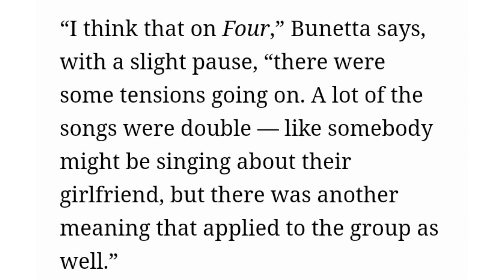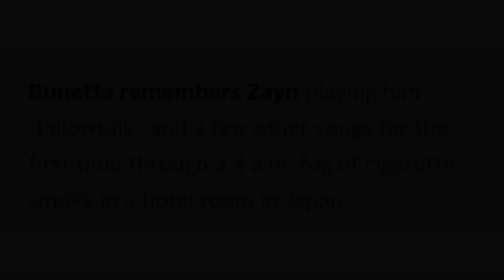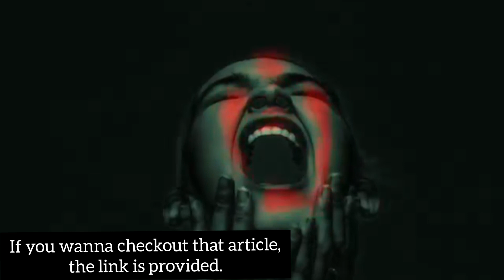ZAYN's 'Pillowtalk' wasn't originally written for GIGI HADID!!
It maybe a sad news to many Zigi fans out there, and I'm not against Zigi, but this is just the truth. It was revealed Zayn wrote this originally for Perrie. Pillowtalk, which originally debuted at #1 in Billboard, Zayn and Gigi both featured in the video, was written while Zayn was still in One Direction.